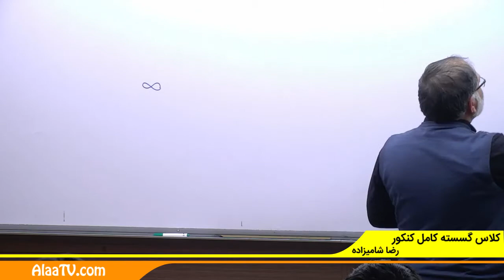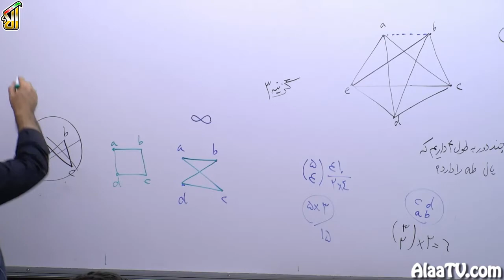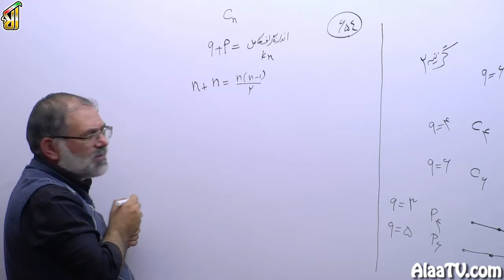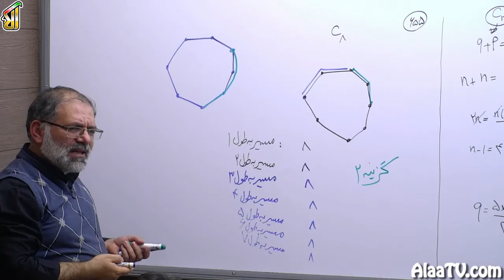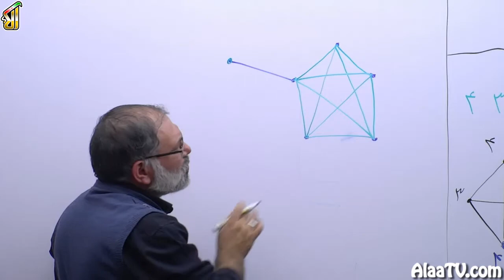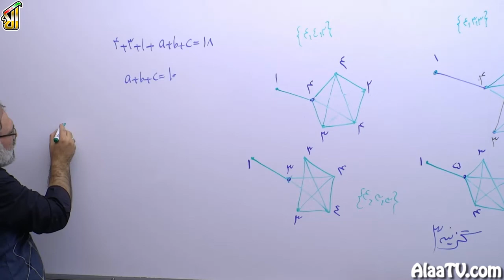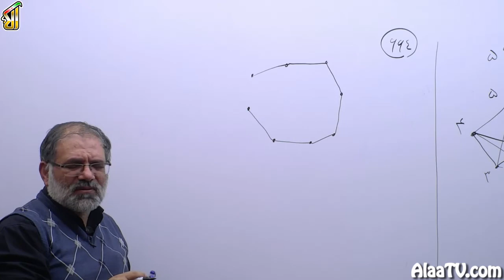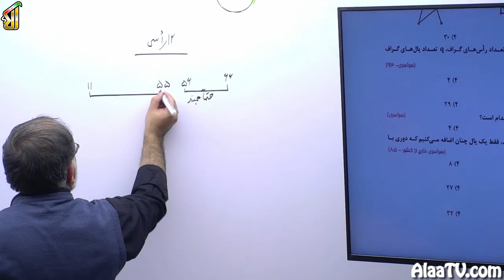فیلم جلسه 40 - فصل پنجم: گراف (قسمت هشتم)، مسیر، دور و همبندی در یک گراف (قسمت چهارم)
حل تست های 648، 650، 652، 653، 654، 655، 656، 658، 660، 662 و 664.